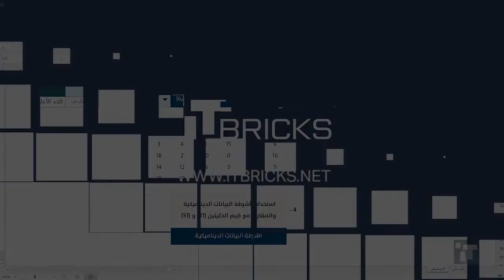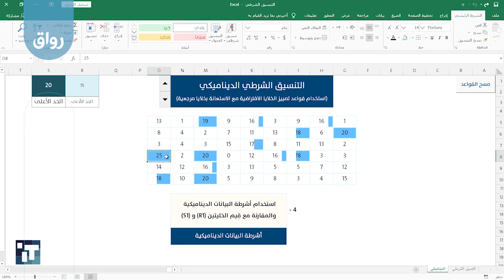رواق إكسل لكل العرب ( المساق التأسيسي ) - 3 - 4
التنسيق الشرطي الديناميكي (الجزء الثاني)